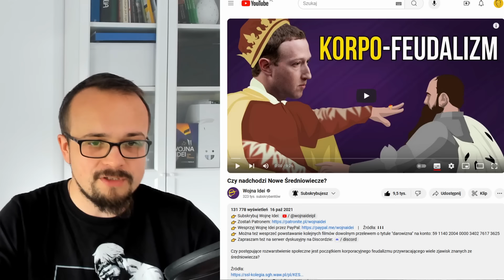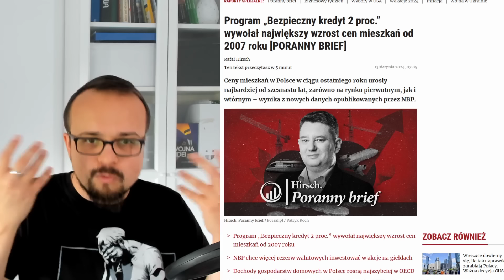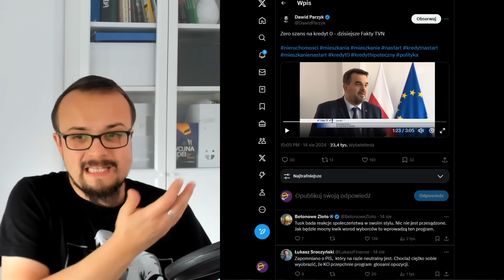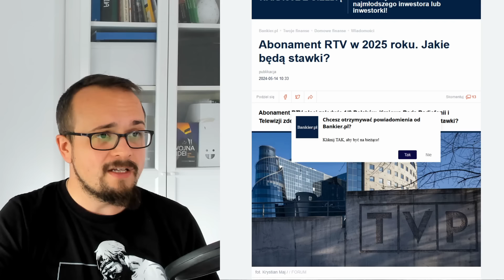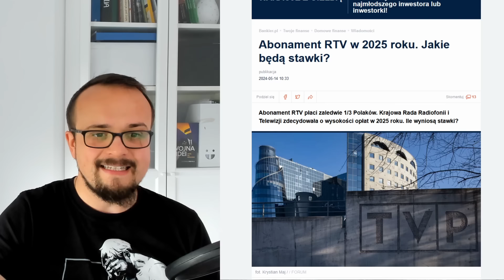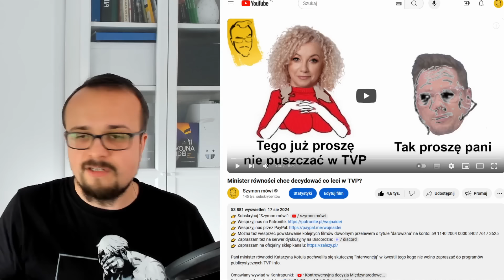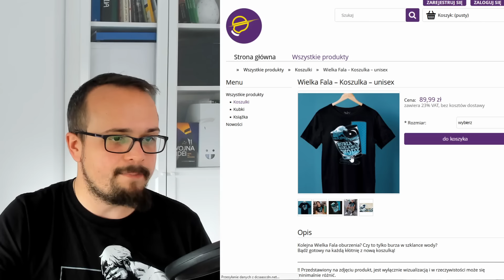Mając Disney+ nie masz prawa pozywać Disneya? | Przegląd Idei #130 (19.08.2024)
Cotygodniowy przegląd newsów i ciekawostek ze świata idei.
Prasówka powstaje we współpracy z Cezarym Rochnowskim.

0:00 Disney mówi, że nie można go pozwać, bo...
2:09 Bułgaria zakazuje "popularyzowania LGBT"
4:28 Niemcy: Oddaj narzędzie zbrodni, to dostaniesz rok Netflixa za darmo
7:43 Program kredyt 2% wywołał rekordowy skok cen mieszkań
10:45 Abonament RTV musisz płacić nawet jak jesteś pustelnikiem albo wywiozłeś telewizor za granicę
15:00 Wlk. Brytania: Radioterapeuci muszą się upewniać czy badani mężczyźni nie są w ciąży